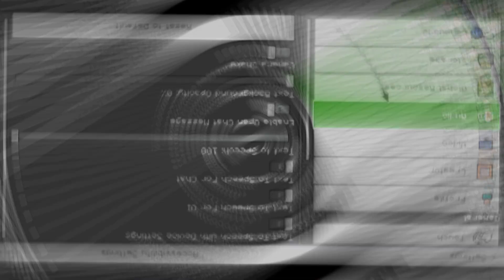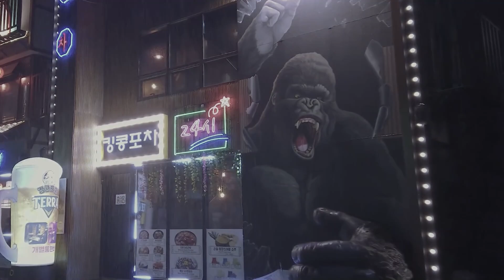Request kalian🤩! BEST 3 SHADERS RTX & TEXTURE PBR POM REALISTIC MCPE | LOW-HIGH MC PE/MCPC 1.17&1.18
Cara download shader/texture di video ini

Texture + Shader Realistic ultra HD Ringan untuk hp kentang MCPE 1.17/1.18+